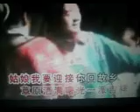锡林河九曲十八湾【WB】（甫人～思雨）2021 5 19